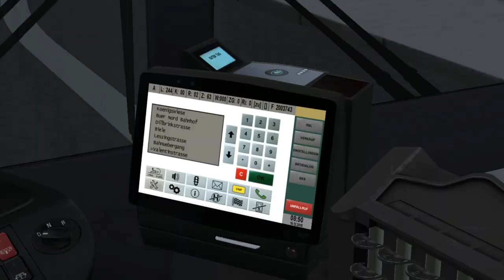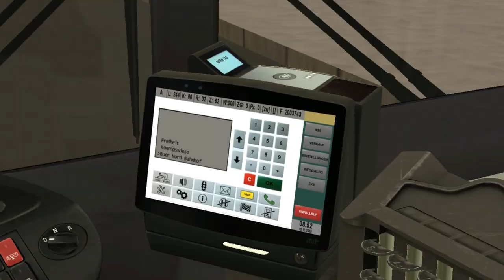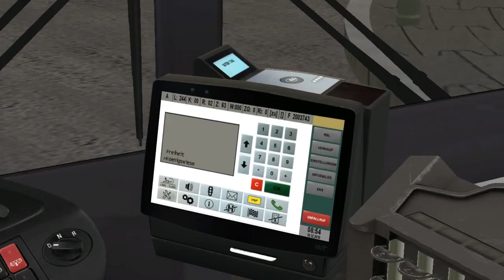MAN A21 Euro 3 (3 d./Voith) on Gladbeck; Line: 244 --- Hassler Friedhof - Buer Rathaus. "Winter"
It's MAN A21 with 3 doors & Euro 3 engine. Gearbox is Voith.